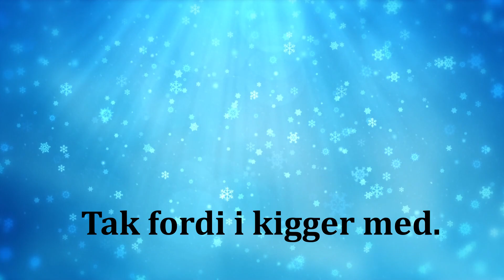Ravenous Crystal Lizard og Black Knight | Dark Souls 3 - Part 8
Det er fedt at kæmpe imod  Black Knight men de slår virkelig hårdt.
og så har jeg nogle problemer med store krabber.
Ps. Jeg bliver også invaderede.

Outro animation:
Artist: bomman151